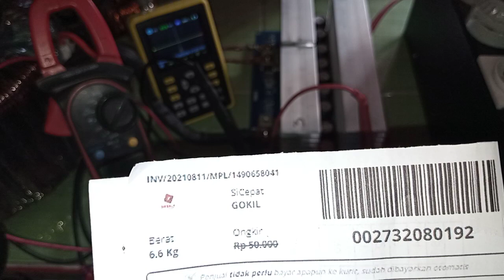(3) 1490658041 test batas atas bawah voltage KIT INVERTER PSW EGS002 TO247 20 Mosfet inverterpower